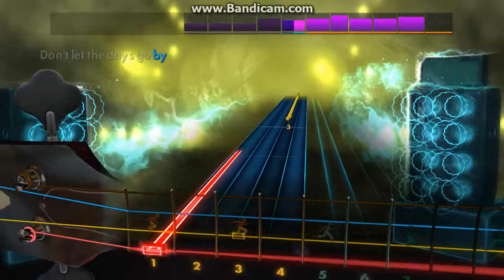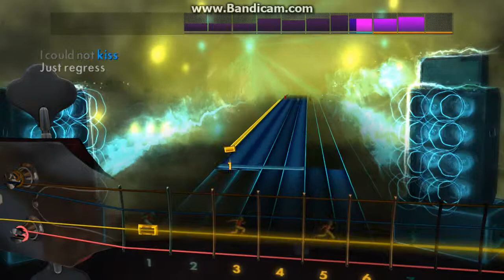Rocksmith 2014 Bass - Glycerine by Bush - 100%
It's pretty hard to recognize any quality to this song... Well the chords outro is a bit weirdly cool, I guess...